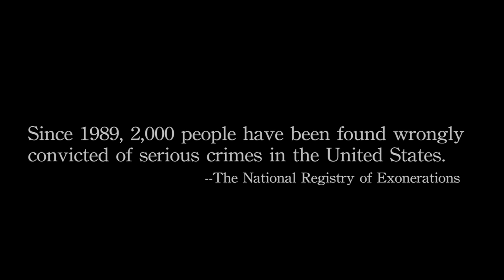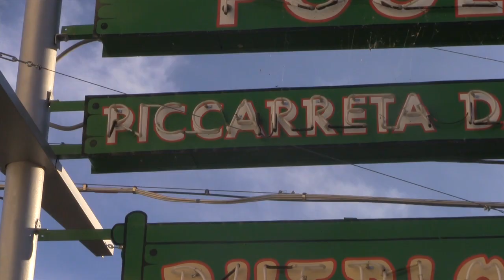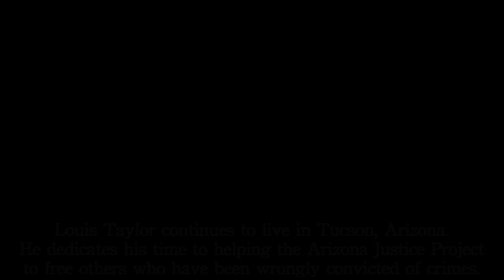Life After Prison: Louis Taylor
Louis Taylor served 42 years in prison for a crime he didn't commit. In 1970, a fire at the Pioneer Hotel in Tucson, Arizona killed 29 people.  16-year-old Louis Taylor was charged with the fire and convicted to life in prison. New evidence uncovered an unfair trial and the case was reopened.  Taylor plead no contest and was let out in April 2013.